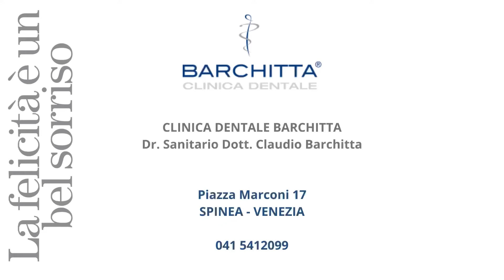UTILIZZO DEL LASER PER LA CURA DELLE CARIE DENTALI - SENZA ANESTESIA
➡ UTILIZZO DEL LASER PER LA CURA DELLE CARIE DENTALI

👉 Il Dottor Claudio Barchitta spiega e mostra come è possibile curare oggi le carie dentali con la tecnologia del laser , molto preciso ed efficace

⚠ Senza anestesia

. ClinicaBarchitta . ‼️Seguici nelle nostre pagine Social per News ed informazioni. . ✅ Dir.Sanitario Dr. Claudio Barchitta .

Contattaci:
Spinea-Venezia
30038